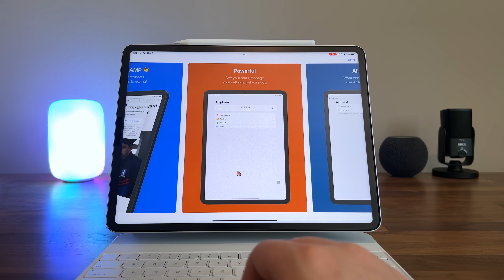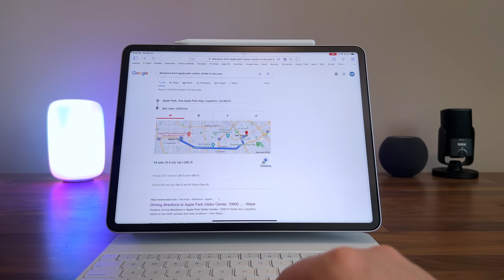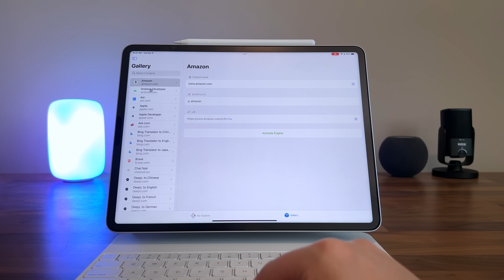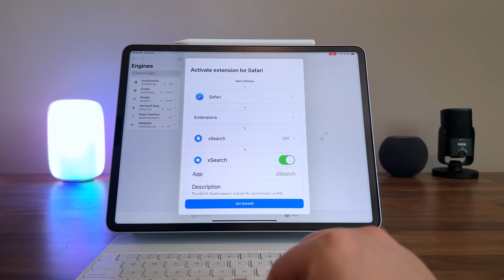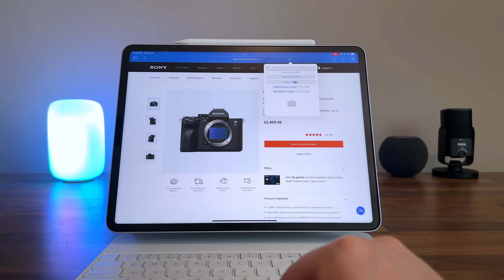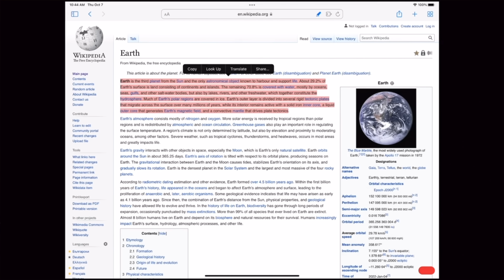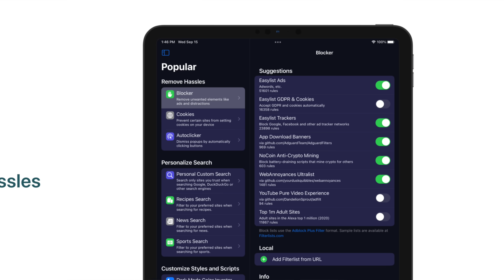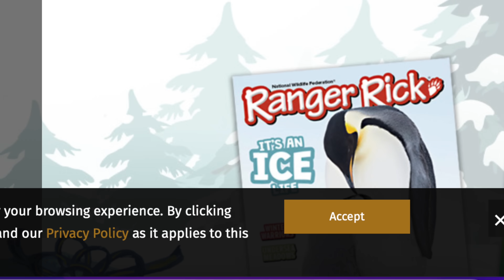BEST iPad Browser Extensions (Apps)!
It's been awhile since I made an iPad apps video and in this episode I wanted to tackle Safari extensions. It's not as robust of a group to choose from as I'd like yet, but still there's value in pointing out the ones that I think offer the most browsing bang for your buck!

Extensions / Apps:
- Amplosion
- Mapper
- xSearch
- Page Screenshot for Safari
- Highlighter for Safari
- Hyperweb
- Cookie Cookie

Feed your Apple obsession in just 15 seconds daily! Discover the best new apps, useful new accessories and the most interesting Apple headlines.

My podcast is a weekly discussion of Apple and tech lifestyle topics.

Get snack-sized video clips from the main channel and the podcast!

Catch This Waaaave is a playlist of some of my latest music discoveries on Apple Music.

☕️ Wanna say thanks?